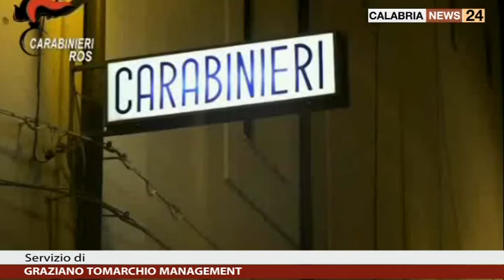OPERAZIONE PROVVIDENZA 2